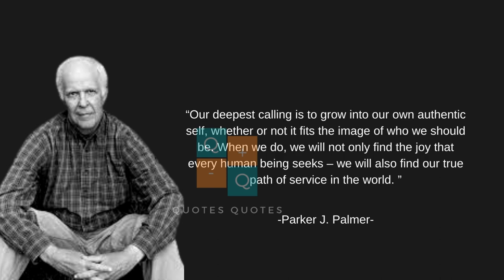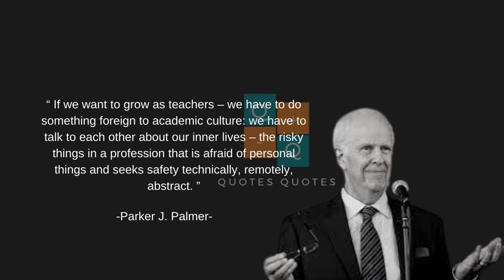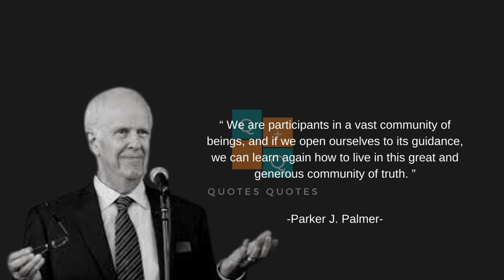BEST QUOTES - PARKER J. PALMER|| MOTIVATIONAL & INSPRIRATIONAL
Parker J. Palmer is an American writer, educator, and activist who focuses on issues of education, community, leadership, spirituality, and social change. He has published ten books and numerous essays and poetry, and is the founder and Senior Associate Emeritus of the Center for Courage and Renewal. [1] His work has been recognized with major foundation grants, several national awards, and thirteen honorary doctorates.